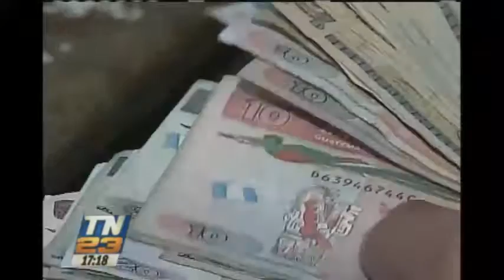Consumismo a fin de año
Debido a las celebraciones de fin de año, muchas familias se preparan para celebrar de forma anticipada, lo cual es muy bueno, sin embargo, existen una serie de detalles que se pueden aprovechar de mejor manera nuestro dinero.

Algunas personas hacen compras adelantadas